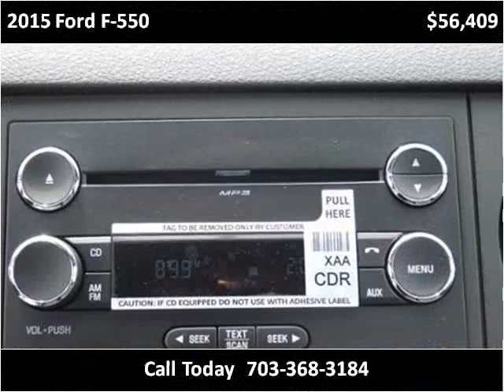2015 Ford F-550 New Cars Manassas VA